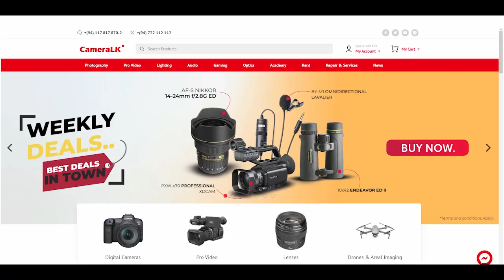"ලංකාවට ඩොලර් ලක්ෂ ගණන් ගේන මිනිස්සුන් ඉන්නවා ඒත් හැංගිලා ඉන්නේ"